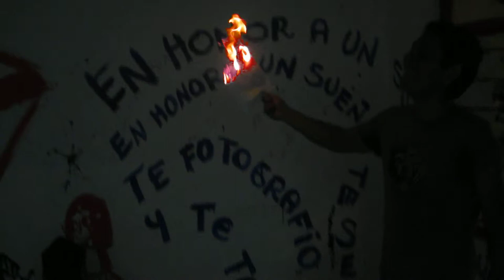Mini fuego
Agosto 31 del 2013.
Intervención a la casa donde quedaba ubicado En Medio De, espacio de la ciudad de Bucaramanga.